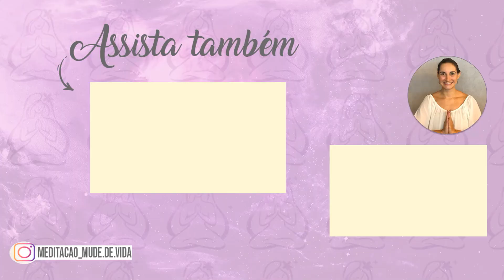PROPRIEDADES ENERGÉTICAS DO QUARTZO VERDE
Seja bem vindo ao canal Mude de Vida com Meditação e ao vídeo PROPRIEDADES ENERGÉTICAS DO QUARTZO VERDE.

Neste vídeo eu explico as propriedades energéticas do QUARTZO VERDE, pedra da cura, da paz e da tranquilidade.
O Quartzo Verde é e pedra mais procurada para a cura. Mas poucos conhecem suas outras propriedades. Ele é considerado um dos cristais que curam com mais facilidade e eficiência. Dessa forma, seu uso recorrente só tem a oferecer o melhor desse cristal. E tudo isso porque quando o equilíbrio da natureza é bem cuidado, a energia flui com facilidade.
É a pedra que fortalece o Chakra do Coração, sendo assim ajuda a equilibrar a pressão sanguínea e evitar os ataques cardíacos.
É perfeito para o uso com a meditação e pode auxiliar de maneira terapêutica. Logo, o seu uso recorrente permite que a respiração melhore, que a mente se acalme e que a pressão arterial fique controlada.